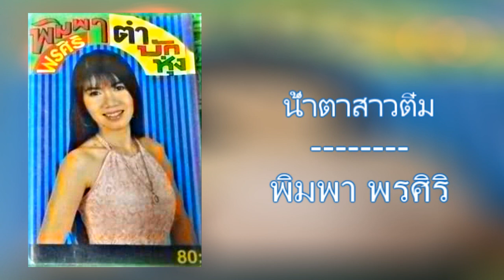06.น้ำตาสาวติ๋ม - พิมพา พรศิริ [320Kbps] (ชุด ตำบักหุ่ง)